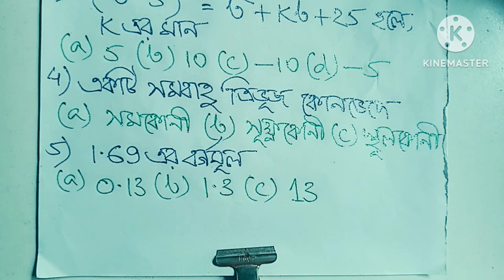Class 7 Math 2nd Unit Test Question 2024 / Class 7 Math Exam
Get ready to ace your Class 7 Math 2nd Unit Test Exam with this comprehensive video guide! In this video, you will find all the key concepts and formulas you need to score high marks in your exam. From integers to fractions, geometry to algebra, this tutorial covers it all in a fun and engaging way. Whether you're looking to revise before the test or just want to deepen your understanding of Class 7 Math, this video is perfect for you. Watch now and boost your confidence for the upcoming exam! 📚🔢✏️

Get ready for the ultimate guide to acing your Class 7 Math 2nd Unit Test Exam with this informative video! Whether you're a math whiz or need some help with tricky concepts, this video has got you covered. Learn step-by-step solutions to common math problems, helpful tips for improving your problem-solving skills, and top strategies for scoring high on your exam. Don't stress about Class 7 Math any longer - watch this video now and boost your confidence for the upcoming test. Get ready to conquer the Class 7 Math 2nd Unit Test Exam like a pro!

class 7 math 2nd unit test question answer 2024
class 7
class 7 2nd unit test math question 2024
class 7 2nd unit test math suggestion 2024